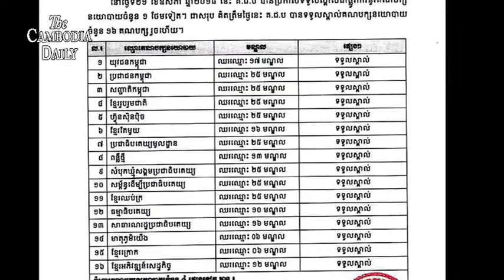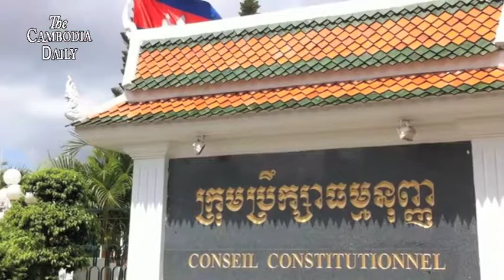គ.ជ.ប.ទទួលស្គាល់គណបក្សនយោបាយចំនួន១៦ ក្នុងចំណោមគណបក្សចំនួន២០ដែលបានចុះបញ្ជីរួច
គណៈកម្មាធិការជាតិរៀបចំការបោះឆ្នោតគ.ជ.ប. កាលពីថ្ងៃច័ន្ទ ទី២១ ខែឧសភា បានទទួលស្គាល់គណបក្សនយោបាយចំនួន១៦ ក្នុងចំណោមគណបក្សនយោបាយចំនួន២០ ដែលបានចុះបញ្ជីនៅស្ថាប័ន រៀបចំការបោះឆ្នោតនេះរួច។
សារព័ត៌មានរបស់លោកហ៊ុន សែន បានដកស្រង់សម្តីអ្នកនាំពាក្យ គ.ជ.ប. លោក ហង្ស ពុទ្ធា ចុះផ្សាយថា គណបក្សខ្មែរអភិវឌ្ឍន៍សេដ្ឋកិច្ច គឺជាគណបក្សទី១៦ ដែលគ.ជ.ប.បានទទួលស្គាល់ចុះបញ្ជីជាផ្លូវការ។ ចំណែកឯគណបក្ស៤ទៀត ដែលមិនទាន់បំពេញឯកសារគ្រប់លក្ខខណ្ឌនោះ គ.ជ.ប.ទុកពេលឲ្យចំនួន៥ថ្ងៃទៀត សម្រាប់ស្នើសុំបំពេញបែបបទឯកសារ ហើយបើផុតរយៈពេល៥ថ្ងៃនេះ គ.ជ.ប. នឹងបដិសេធការសុំចុះបញ្ជីគណបក្សទាំង៤នោះ។
គណបក្សទាំង៤នោះ រួមមាន គណបក្សឆន្ទៈខ្មែរ គណបក្សរស្មីខេមរា គណបក្សខ្មែរសាធារណរដ្ឋ និងគណបក្សជនជាតិដើមប្រជាធិបតេយ្យកម្ពុជា។
អ្នកនាំពាក្យរបស់គ.ជ.ប.រូបនេះឲ្យដឹងទៀតថា ក្រោយពីគ.ជ.ប. បដិសេធមិនចុះបញ្ជីហើយគណបក្សទាំង៤មានពេល៥ថ្ងៃ ដើម្បីប្ដឹងទៅក្រុមប្រឹក្សាធម្មនុញ្ញ ហើយក្រុមប្រឹក្សាធម្មនុញ្ញនឹងដោះស្រាយបណ្ដឹងនេះ ក្នុងរយៈពេល១០ថ្ងៃ។
គណៈកម្មាធិការជាតិរៀបចំការបោះឆ្នោតកាលពីម្សិលមិញក៏បានប្រកាសអំពីតួនាទី ភារកិច្ចអ្នកសង្កេតការណ៍បោះឆ្នោតជាតិ និងអន្តរជាតិ ដែលត្រូវបំពេញភារកិច្ចរបស់ខ្លួនប្រកបដោយ ក្រមសីលធម៌ ដោយជំហរអព្យាក្រិត្យ មិនលម្អៀង ដើម្បីថា ការងាររបស់ពួកគេត្រូវធ្វើឡើងដោយសុចរិតភាព តម្លាភាព និងដោយពុំមានការជ្រៀតជ្រែក៕